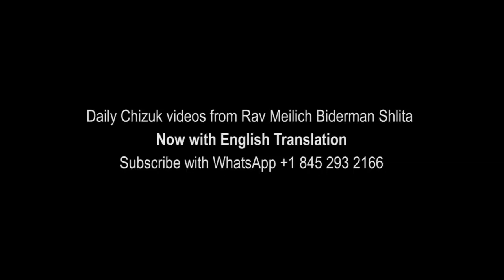Rabbi Elimelech Biderman - Emunah for Parnassah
Yiddish with English Subtitles